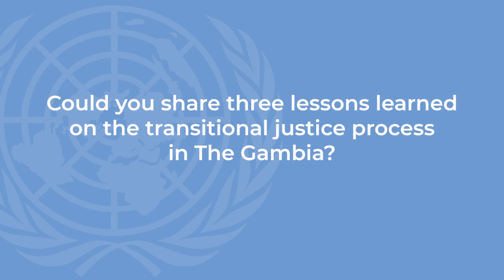Interview with H.E. Mr. Dawda A. Jallow, Attorney General and Minister of Justice of The Gambia